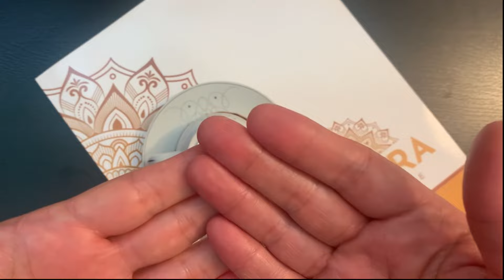LIBRA MAY 24 GLORIOUS DAYS ARE HERE! 🌟🍀🌟🍀✨❤️💰👩‍❤️‍👨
Have you entered to win a free numerology reading for the month of April?
Numerology readings offer a unique lens through which to understand oneself and the world. By examining the numbers derived from one's birth date and name, individuals gain insights into their personality traits, strengths, and challenges. These readings can provide clarity on life's purpose, relationships, career paths, and even timing for important decisions. Understanding the energetic vibrations associated with each number can empower individuals to make informed choices and navigate life with greater confidence. Additionally, numerology can uncover hidden talents and opportunities, guiding individuals towards fulfilling their potential and leading more fulfilling lives.

I hope you entered! 😉 Please find the winners of the drawing for the month of April on my on May 1st.

And if you would like to enter for the May drawing for a free numerology reading you may do so on my website beginning on May 1st. Winners will be announced on June 1st from my

Much love!